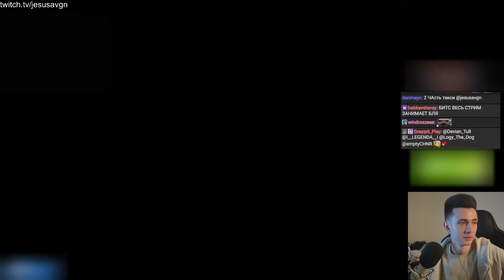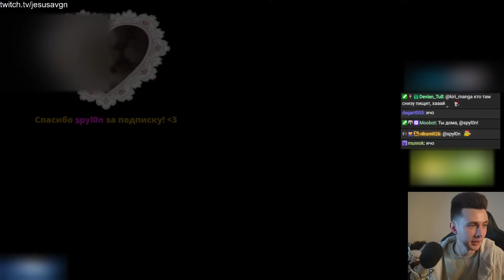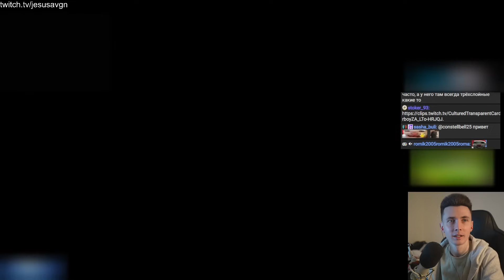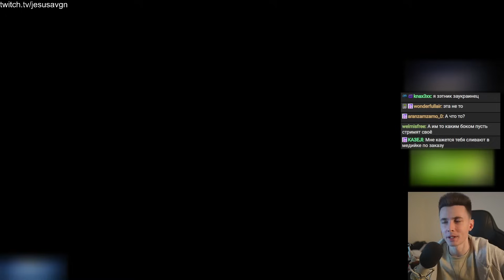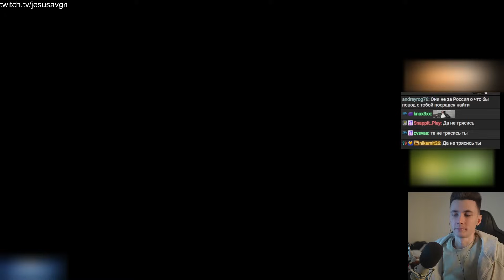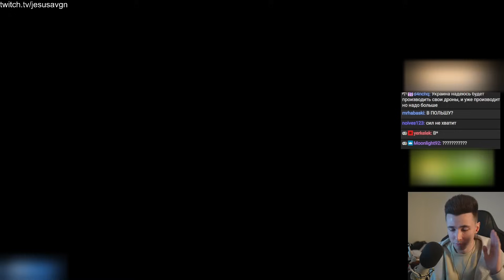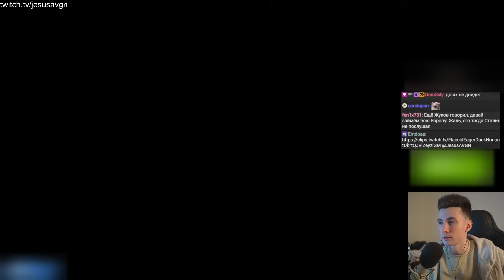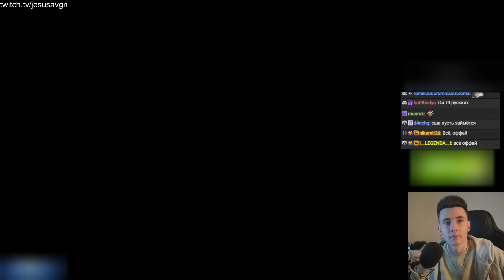ХЕСУС ОТВЕТИЛ ЛАГОДЕ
Привет Всем!